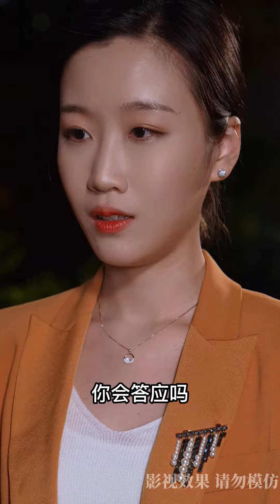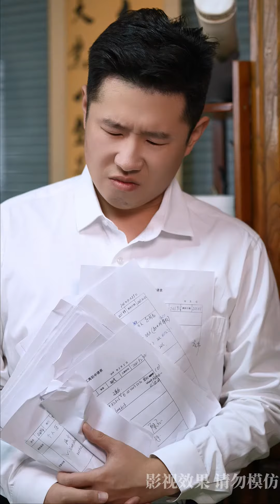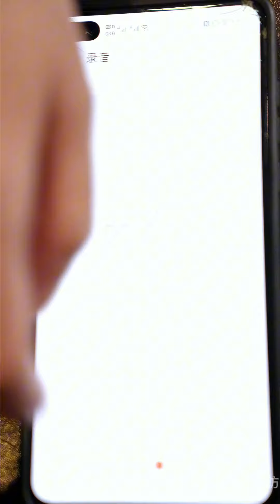渣男前夫和小三謀財害命將妻子囚禁起來，霸總得知英勇解救！ 💕 中国电视剧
GSJQYDK